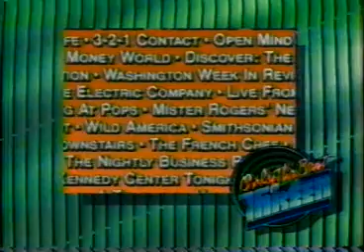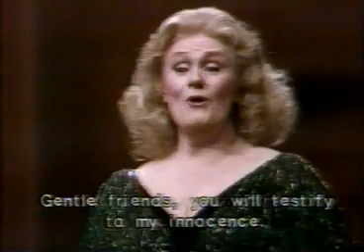ANNA BOLENA - GAETANO DONIZETTI - 1985 PART 2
Anna Bolena - Joan Sutherland
Enrico - Gregory Yurisich
Giovanna - Judith Forst
Percy - Jerry Hadley
Rochefort - Jan Opalach
Smeton - Cynthia Clarey
Hervey - Gran Wilson

Orchestra - New York City Opera
Chorus - New York City Opera